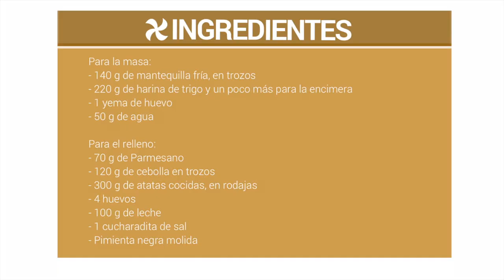Quiche de patatas y cebolla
Lo bueno de esta quiche es que la podéis preparar también con otros ingredientes: sustituid la patata por brócoli o por coliflor ya cocida. Tendréis un aperitivo estupendo y de lo más original.